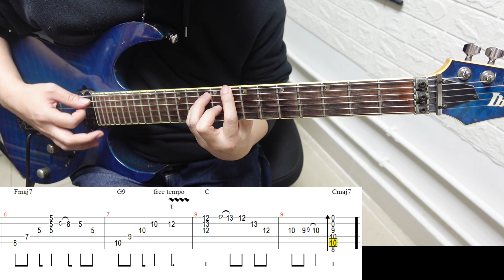(TAB) My original Neo Soul guitar ex 2 by Eric Lo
Gear :
Guitar: Corona Modern Plus T
Plugin : Neural dsp
Record interface : SSL2
Mixing software : FL Studio 12
Video cam : Sony